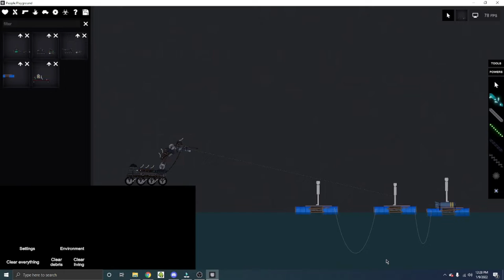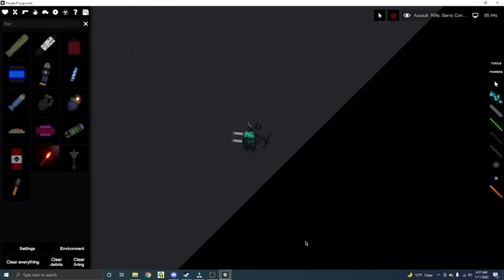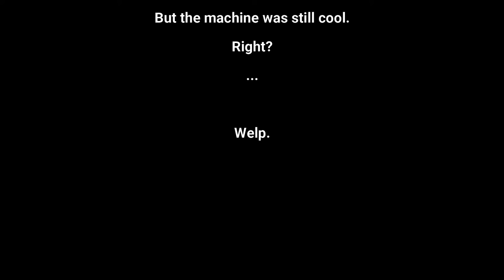Anti-Human Machine . . . But It Evolved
Remember the original. Well . . .
Here comes mark 2 and 3.